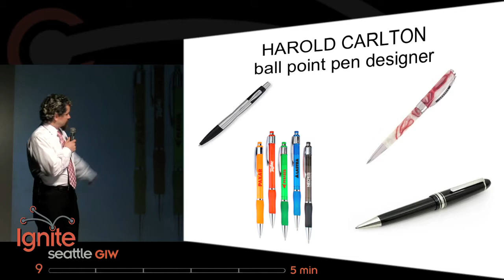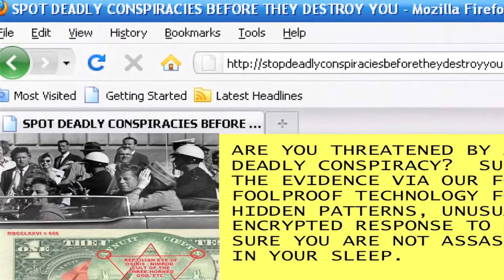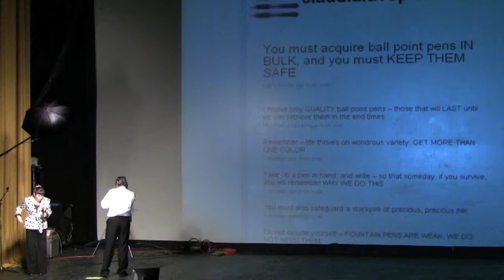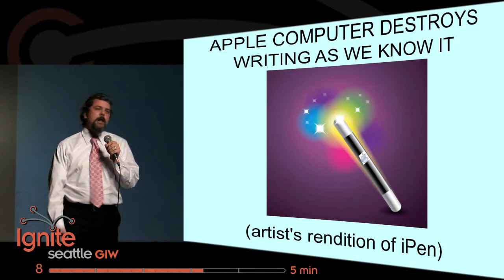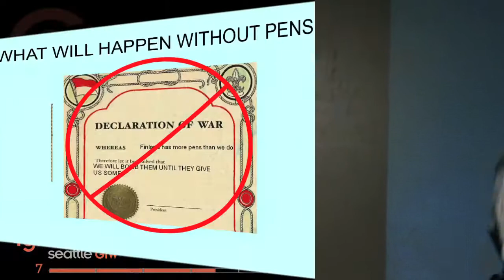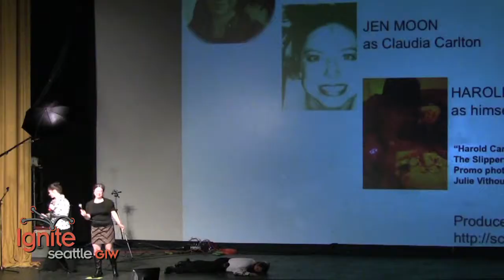THE FUTURE & BALL-POINT PENS by Harold Carlton, Ep 55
How robots have revolutionized ball point pen manufacturing.
Without robots wed still be using pencils! Bah! Who wants pencils?

ALLEGRA SEARLE-LeBEL  as Harold's assistant
JEN MOON as Claudia Carlton
HAROLD CARLTON as himself